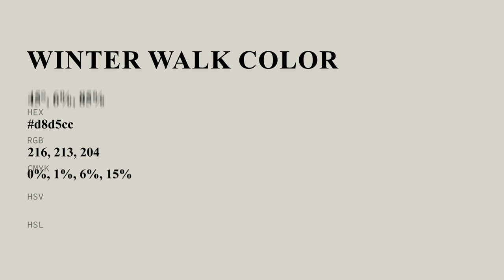Winter Walk color d8d5cc hex color - Grey color - Cool color d8d5cc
What color is Winter Walk ? d8d5cc hex color - Grey color - Cool color d8d5cc

Hex d8d5cc Color Code is also known as Winter Walk color.

Hex d8d5cc Color code in RGB color code model is created after adding 84.71% red color, 83.53% green color and 80.00% blue color.
Hex d8d5cc Color code in CMYK color (process color) code model is generated after subtraction of 0% cyan, 1% magenta, 5% yellow and 15% black.